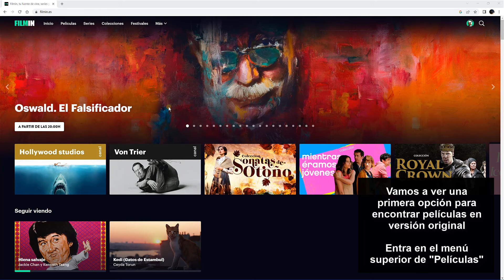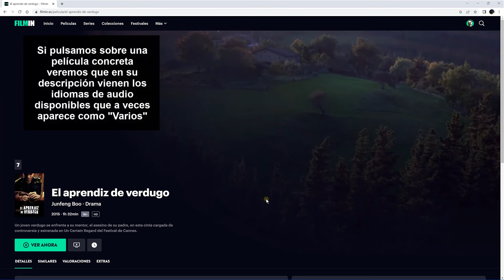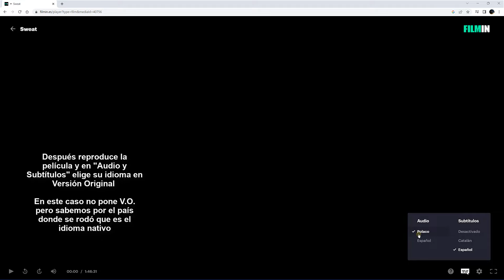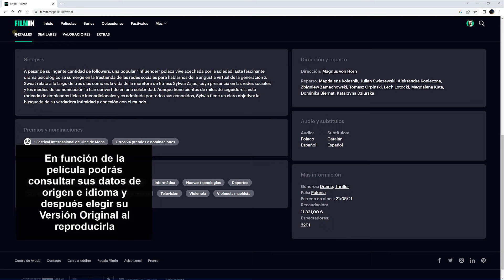💬 Cómo Poner Version Original en Filmin ✔️ Cómo funciona Filmin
Solvetic te enseña cómo poner version original en Filmin de manera sencilla y rápida en el contenido que selecciones. ▶️ 𝗧𝗢𝗗𝗢 𝗦𝗢𝗕𝗥𝗘 𝗙𝗜𝗟𝗠𝗜𝗡

¿Quieres saber cómo poner version original en Filmin? En el siguiente vídeo podrás ver todos los pasos que debes seguir para saber cómo poner version original en Filmin